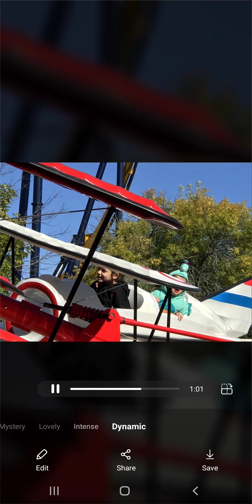Shots from Monday